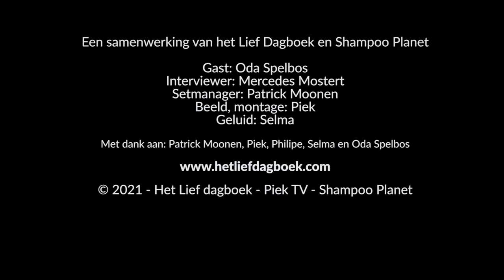Interview met Oda Spelbos door Mercedes Coco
Tijdens en vlak na de lockdown stelde Patrick Moonen zijn kapsalon én netwerk beschikbaar aan Het Lief Dagboek en Piek TV om een talkshow, interview op te nemen.
Deze keer praat Mercedes met Oda Spelbos.
Van wikipedia:
Oda Spelbos (9 november 1964) is een Nederlandse actrice en regisseuse
Spelbos speelt sinds 1985 toneel bij diverse theatergezelschappen.Vanaf 1992 nam zij deel aan vele hoorspelen. Zij maakte haar televisiedebuut in het improvisatietheater Glad IJs van Berend Boudewijn in 1991. Zij speelt vanaf 1990 rollen in enkele bekende en minder bekende televisieseries, zoals Unit 13, Baantjer, Hij en Julia, Gemeentebelangen en Verkeerd Verbonden. Bij het grote publiek werd Spelbos bekend door haar rol in de politieserie Flikken Maastricht. Hierin speelt zij Marion Dreesen, vaste compagnon van Romeo Sanders (acteur Sergio IJssel). In de laatste twee afleveringen van seizoen 14 speelde ze eveneens Rianne Dreesen, de tweelingzus van Marion. Bij Flikken Maastricht maakte zij in seizoen 13 in aflevering tien haar regiedebuut.
Oda is natuurlijk ook bekend van haar vele rollen in het theater.

Sony A7R3 en BMPCC4k
adobe premiere